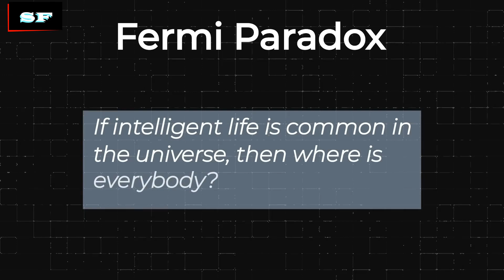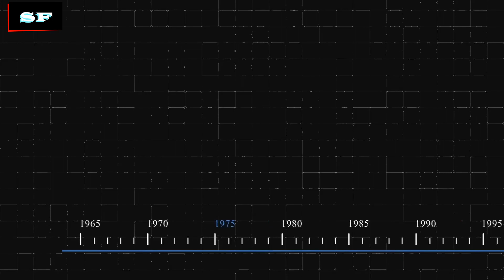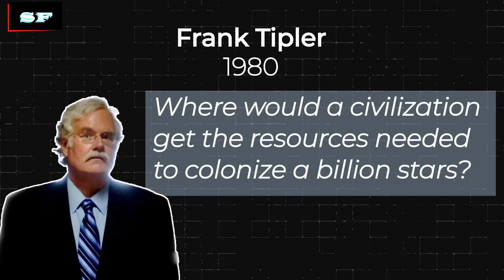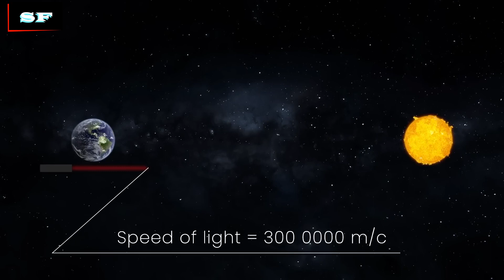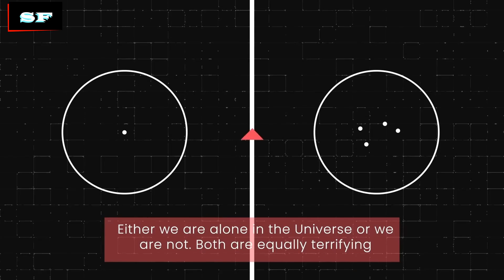Resolution of the Fermi Paradox: Scientists Root for Mistake.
Fermi Paradox Solution Unearthed! Scientists Fearful of Implications.

When contemplating the vastness of the cosmos, with our solar system as merely one among countless others, the absence of extraterrestrial life becomes perplexing. With such a profusion of similar systems, the universe ought to teem with intelligent beings, emitting detectable signals. Yet, the eerie silence persists, devoid of any signs or sounds.

A potential explanation for this disquieting stillness has emerged, and it presents a chilling possibility: if alien civilizations do exist, they are likely aware of our presence. This realization carries unsettling implications, prompting apprehension among scientists and laypersons alike.